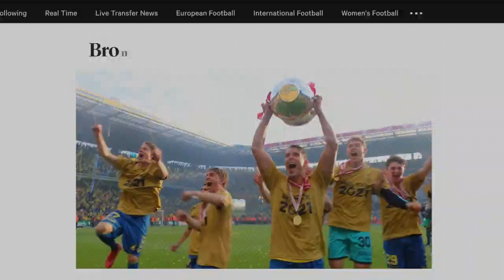Football Manager 2022 Announcement!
Success means more when you earn it.

Overcome the odds in FM22 - Out from nov 9th

📲 FM22.info/ReleaseDate